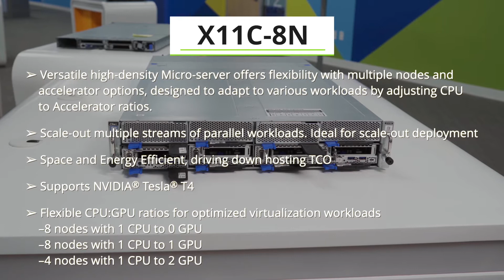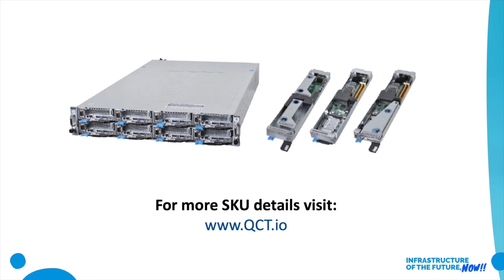QCT Scale-out Inference Server | QuantaMicro X11C-8N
The QCT QuantaMicro X11C-8N is a front end server supporting the latest Intel® Xeon® E-2100 Mehlow family. This versatile high-density server offers flexibility with multiple nodes and accelerator options, designed to adapt to various workloads by adjusting CPU to Accelerator ratios. At a 2U 8-node form-factor, it’s compact design can be applied to dense deployments for different workloads with the use of different sleds. With compute sled, or a compute node with an accelerator, or 2x accelerators sled options, this system can scale out to meet multiple workload demands while preserving customization and flexibility.